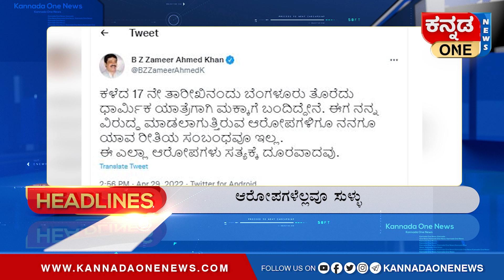ರಾಜ್ಯದಲ್ಲಿ ಇರೋದು ಹಗರಣಗಳ ಸರ್ಕಾರ, ಈ ಭ್ರಷ್ಟಾಚಾರ ಯಾವ ಕಾಲದಲ್ಲೂ ನಡೆದಿಲ್ಲ- ಸಿದ್ದರಾಮಯ್ಯ ಕೆಂಡಾಮಂಡಲ